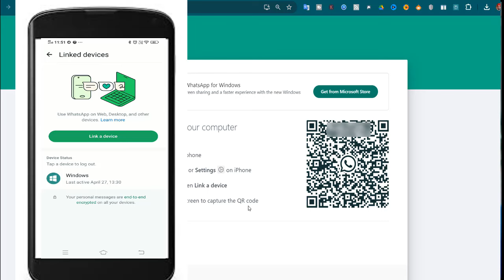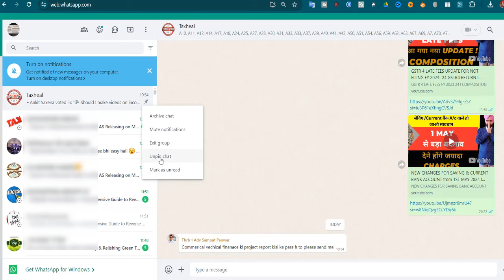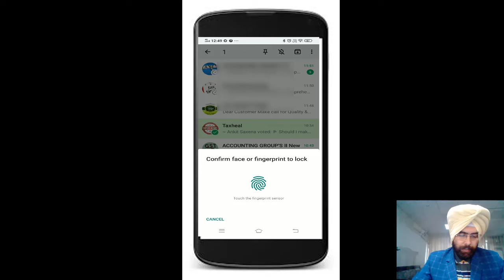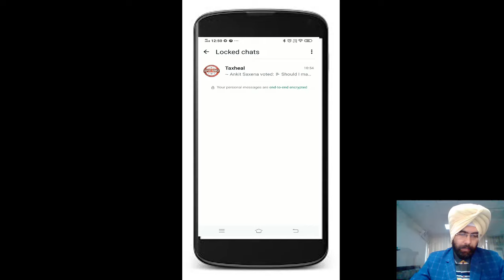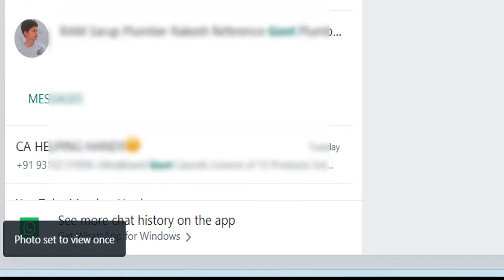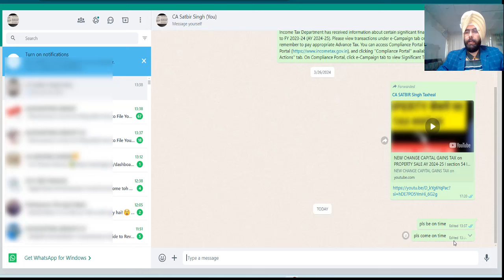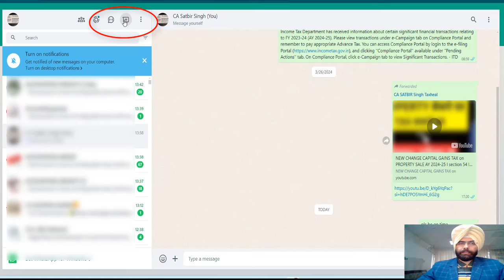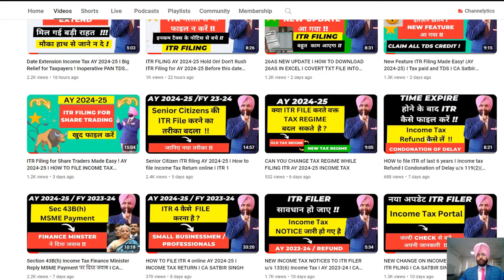OMG ! WHATSAPP USEFUL FEATURES for INCOME TAX, GST PROFESSIONALS AND ACCOUNTANTS I CA Satbir Singh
WhatsApp for Tax Pros & Accountants: Boost Productivity with New Features!

In this video, we explore features like:

Using WhatsApp on Multiple Devices: Work seamlessly from your phone, computer, or tablet.
Feature 1: Enhance communication and information sharing with clients.
Feature 2: Improve organization and keep important messages at your fingertips.
Feature 3 and more!: Streamline your workflow and save valuable time.
Whether you're a tax consultant, GST professional, or accountant, this video will equip you with the tools to leverage WhatsApp for better client communication and increased productivity.

whatsapp for tax professionals,
whatsapp for accountants,
whatsapp multi device,
chat lock whatsapp,
edit message whatsapp,
self messaging whatsapp,
pin message whatsapp,
view once whatsapp,
tax consultants india,
gst professionals india,
productivity for accountants,

0:50 Using Whatsapp on Multiple Devices.
2:10 Pin Chat features of Whatsapp
3:08 Lock Chat Features of Whatsapp
5:35 View once features of whatsapp for documents and videos
7:09 How to edit message after being sent on whatsapp.
7:55 Self Messaging features of Whatsapp